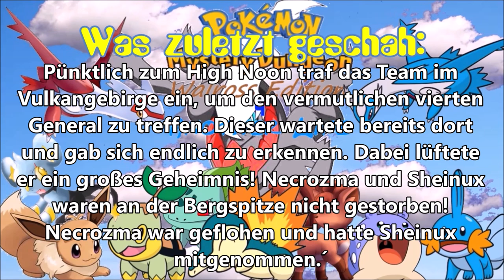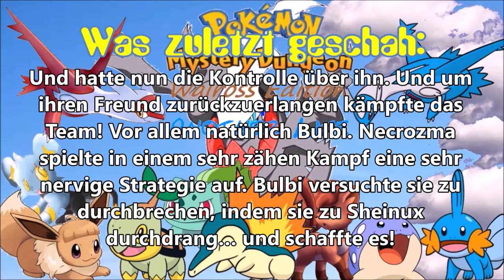Der Lord der Hölle: Pokemon Mystery Dungeon Walross Edition 4 Another Life